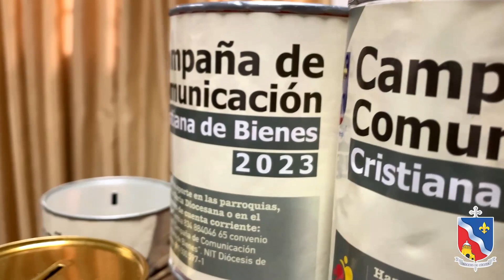¿Cómo ayudar en la Campaña de Comunicación Cristiana de Bienes 2023?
CCCB2023 | La DiócesisDeCúcuta propone a la Campaña de Comunicación Cristiana de Bienes, como una oportunidad para realizar el sacrificio de Cuaresma2023 y con este, contribuir a una obra social.